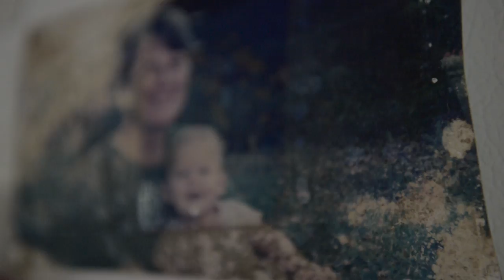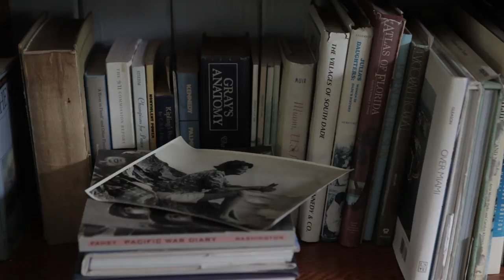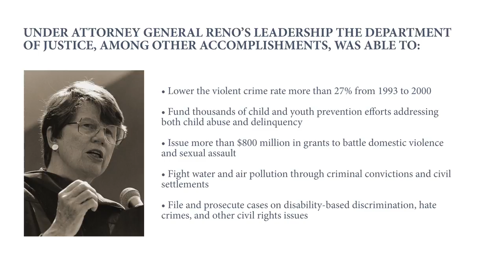Janet Reno: The People's Lawyer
Throughout her career, Janet Reno inspired myriads of individuals with her courage, integrity, humanity and commitment to justice. Captured here is just a sampling of reflections on her impact on the justice system, the lives of children and youth, and our nation as a whole. Make a gift to the Janet Reno Endowment